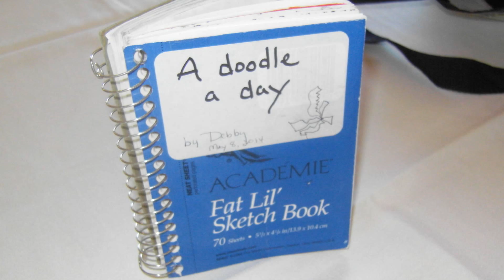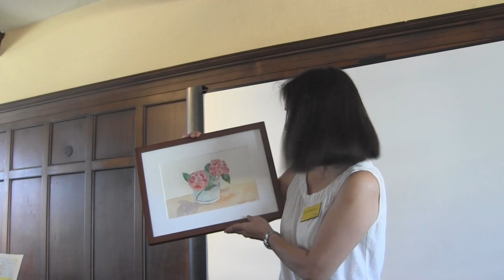Docent Show and Tell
On July 24th, 2014 there were 3 Official Docent Certificates awarded, than the presentation of Docent Created artworks.  Paintings, drawings, mosaic, sculpture, mixed media work, knitting, writing and photography were all represented on this wonderful day.